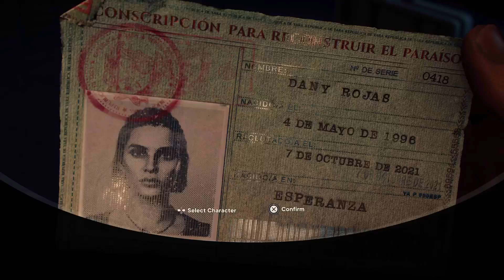Far Cry 6_20240228231301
Yo Soy Dani Rojas (BRONZE)
Select Dani's look (Solo Campaign only)